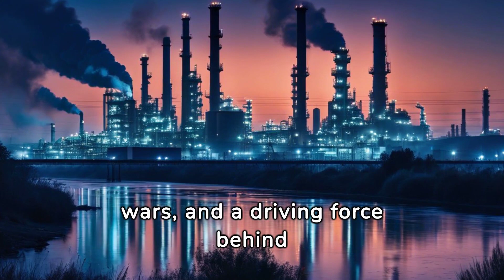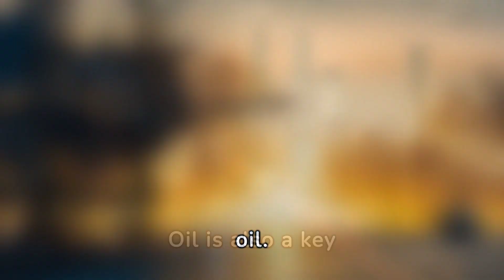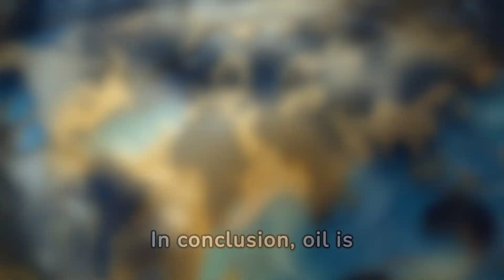Geopolitics of Oil on The World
Oil is more than just a commodity. It's a lifeline for economies, a catalyst for wars, and a driving force behind the rise and fall of nations.